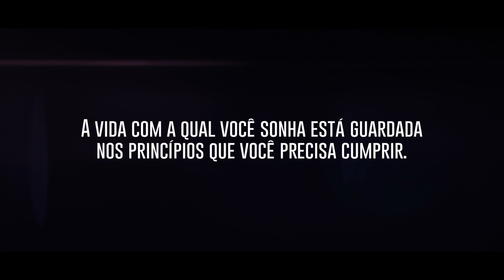A decisão que atrai felicidade e paz | Café com Destino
Deus nunca rejeita um coração arrependido!
Se você pensa que por causa dos erros cometidos não haverá mais solução, assista este vídeo.

Você vai se surpreender com o que vai aprender hoje.
Papel e caneta na mão!

As inscrições para o Método Destiny já estão abertas. Garanta o seu lugar clicando no link abaixo: